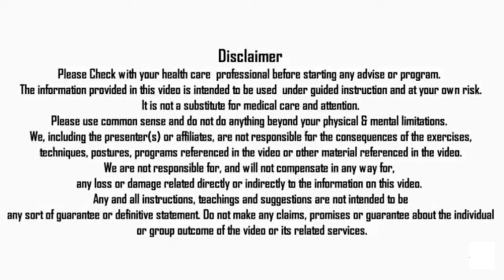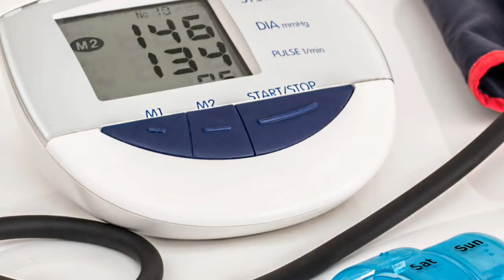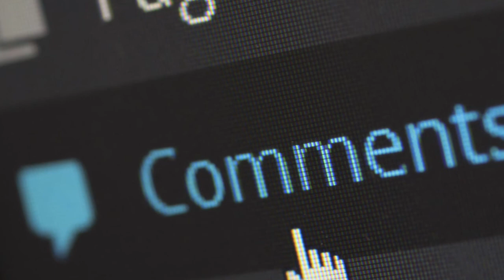लहसुन से पेट की चर्बी कम करने के तरीके ! Methods of reducing belly fat by garlic !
लहसुन से पेट की चर्बी कम करने के तरीके ! Methods of reducing belly fat by garlic ! बढ़ते वजन और पेट कम करने के घरेलू तरीके ! Increasing weight and domestic ways to reduce belly ! लहसुन से वजन कम करने के तरीके ! Garlic ways to lose weight !